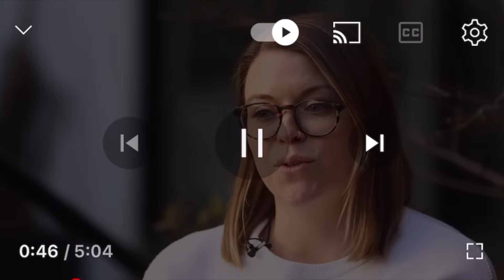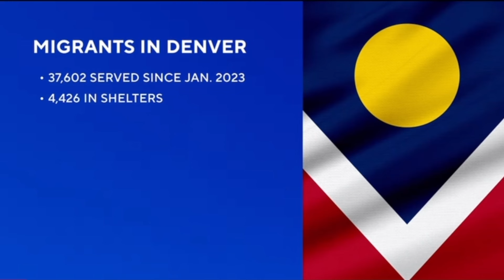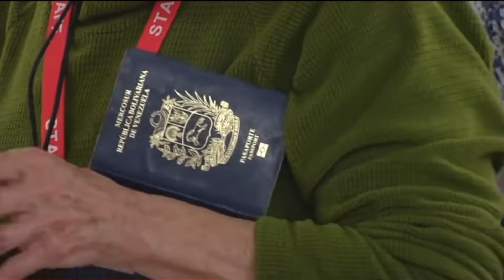Denver is dying: Migrant Crisis and Hospital failure!